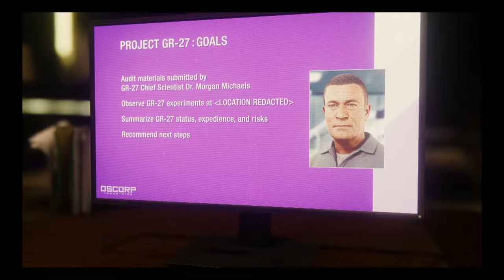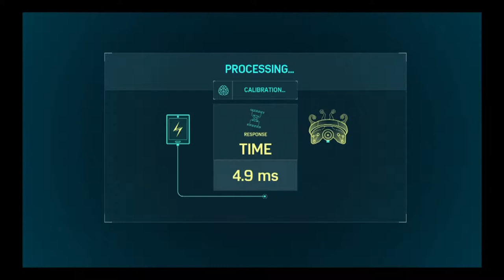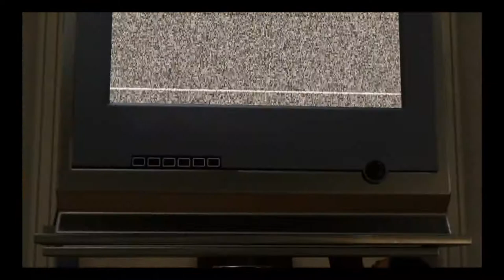Playing Spider-Man (PS4) - Part 6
- Enjoy (: !

Game - Spider-Man

This game is on:
PS4
PS4 PRO